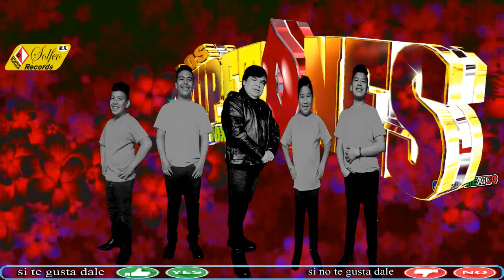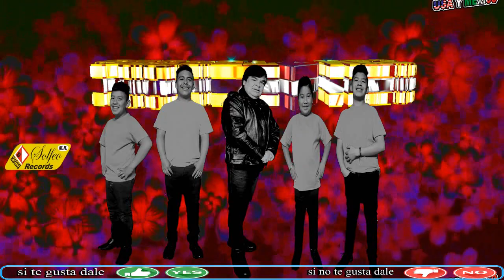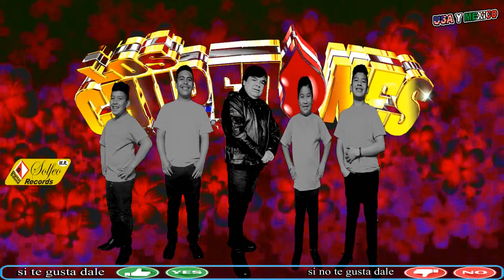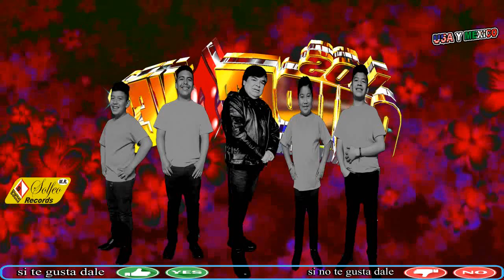cuando hablo de ti LOS CHUPETONES de jorge toxqui y solfeo records de puebla para el mundo 2019